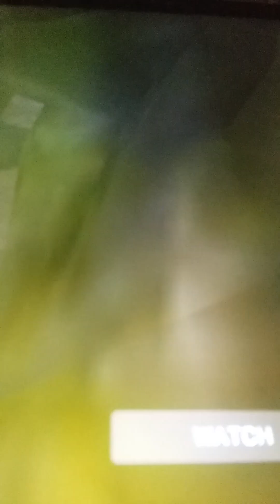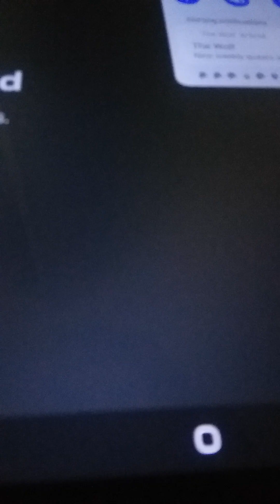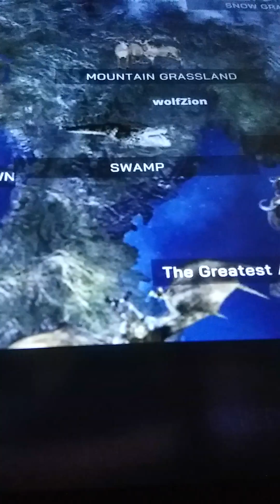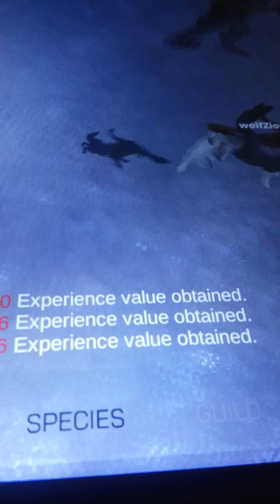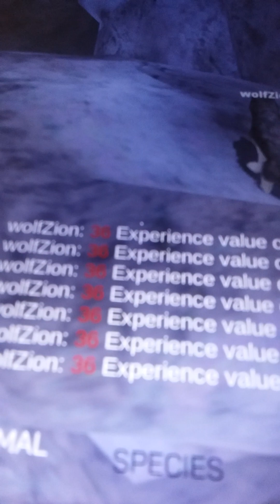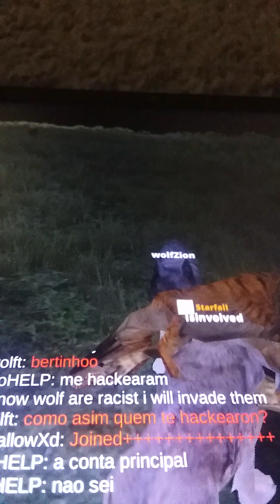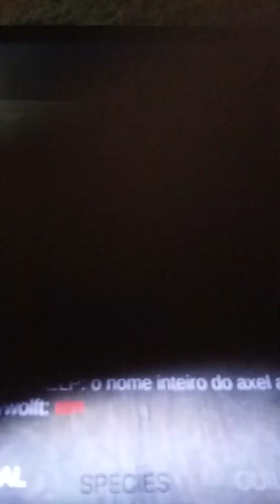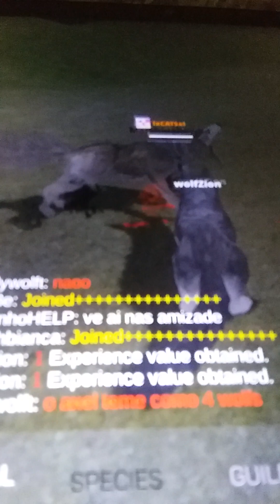wolfom raptor brave